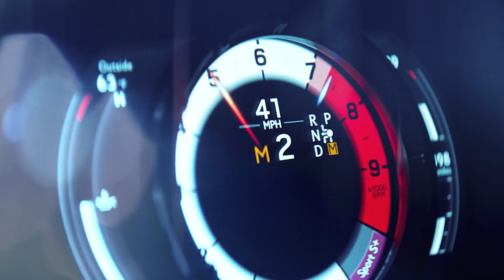THE FIRST EVER LC CONVERTIBLE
Exhilaration is in the air. Introducing the fusion of the unbeatable performance with convertible driving experience, Lexus LC 500 Convertible.

Click lexus.co.id/LC to discover more about The First Ever LC Convertible.